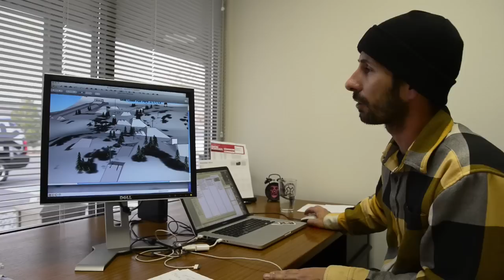Welcome to the Team Pat Moore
Squaw Valley and Alpine Meadows are proud to announce that Pat Moore will be joining our team for the 2012/13 season. In this video, you will learn a little about Pat Moore and what Squaw Valley and Alpine meadows have planned for this upcoming season.